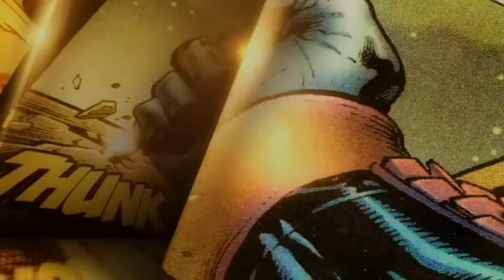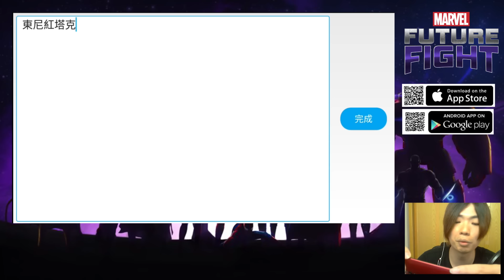Marvel 未來之戰 FUTURE FIGHT：新手英雄降臨